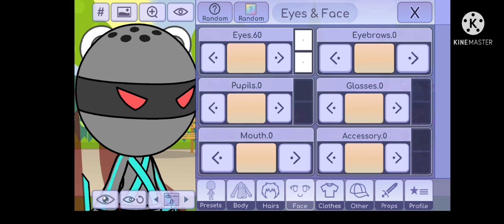gl fnaf season 35 episode 3